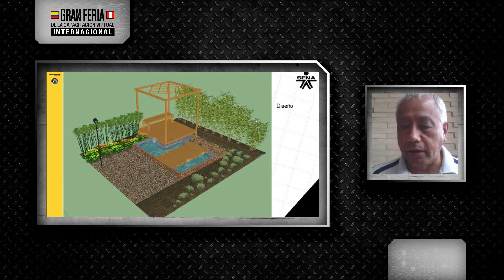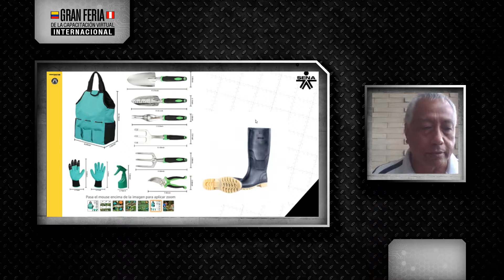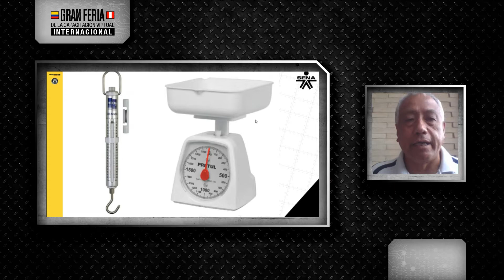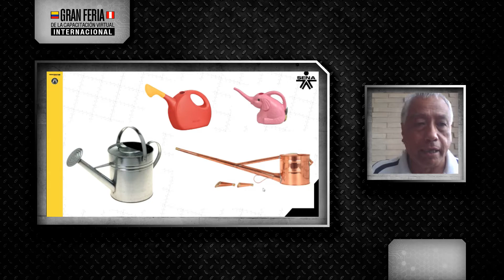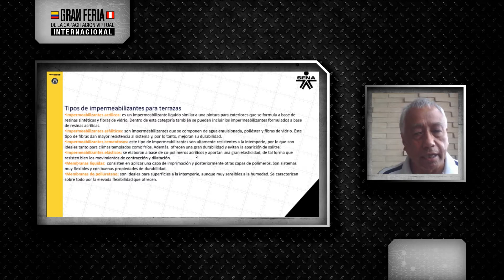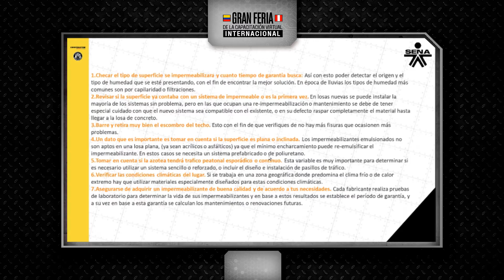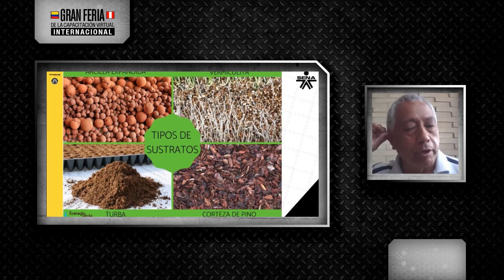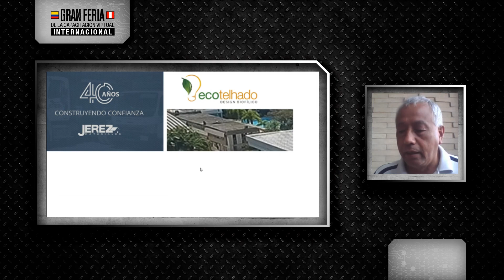SENA TERRAZAS AJARDINADAS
Especialidad Rosendo Zambrano
Especialidad Acabados